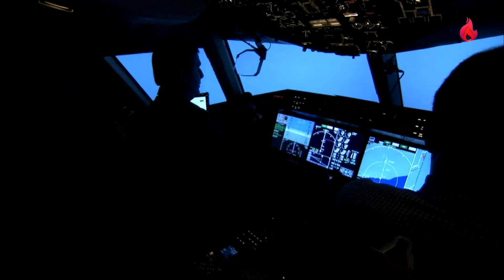Kejt Dolazi Na Vimbldon - Vilijam I Kejt U SVAĐI Zbog Sina Džordža